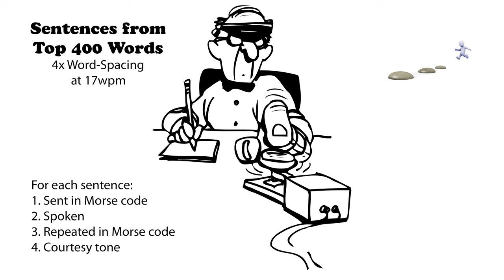Sentences from Top 400 Words - 4x Word-Spacing - 17wpm